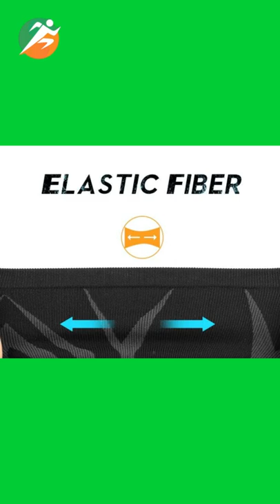【COOL ITEM】Stylish Breathable Neck Gaiter Face Mask @ The Big Sports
Cool Item👍👍: Wear this versatile outdoor accessory over your mouth and nose as a face mask or pull it down and wear it as a neck gaiter 😉🤩

Breathable, elastic, and beautifully designed for all the sports enthusiasts out there! 💯🥳

Trending, Stylish, Quality & Affordable sporting goods.